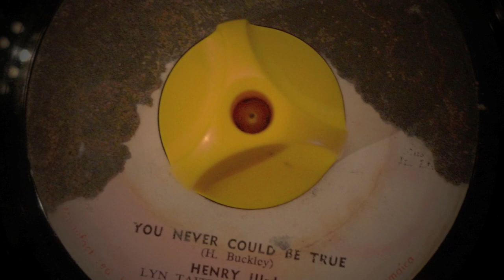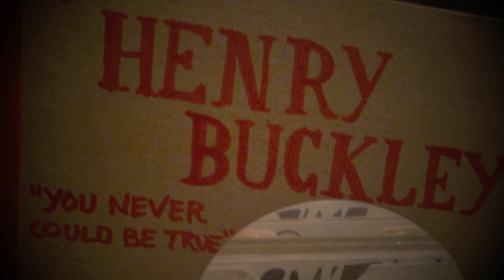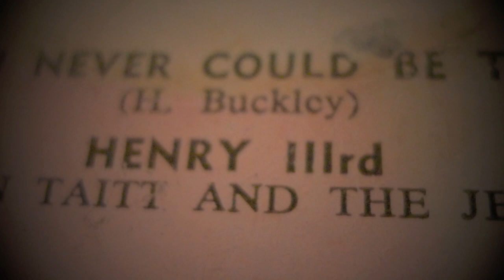Henry Buckley - You Never Could Be True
Henry Buckley, or Henry IIIrd songwriter and singer with one of the 60's most stylish jamaican outfits, Merritone. The producer team Keith Scott and Sam Mitchell created magic there with, amongst others, Hopeton Lewis and the Renegades. 1967 Merritone 7"